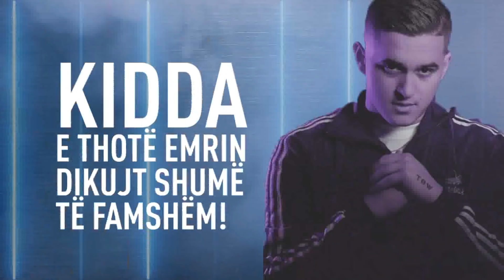NIN: Promo - Kidda, synimi i tij ne industrine muzikore - Klan Kosova